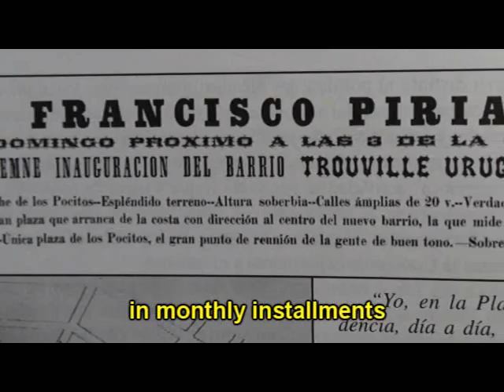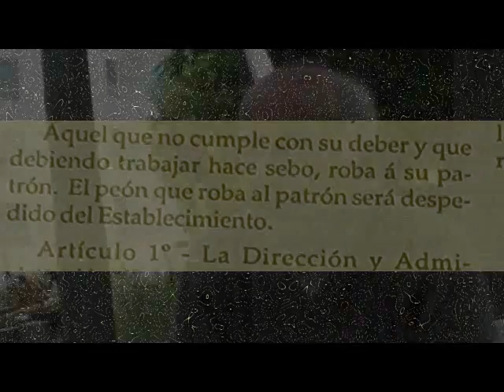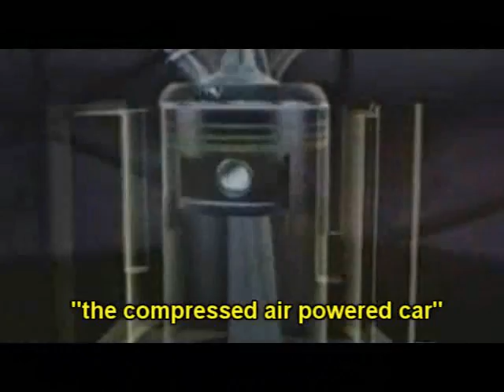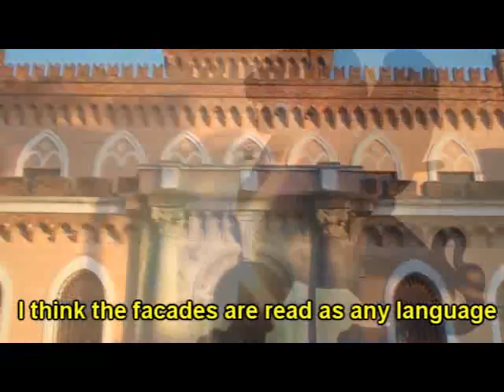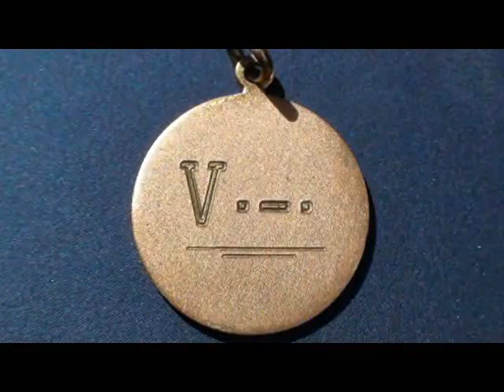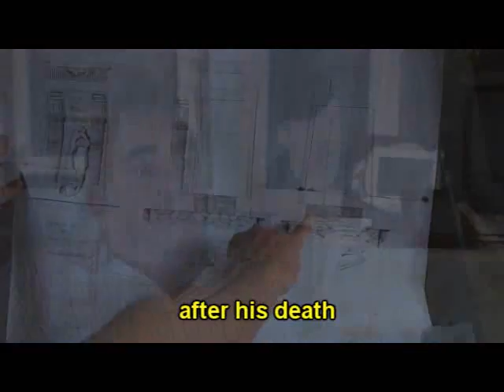piriayoyella_english.wmv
Synopsis of the documentary film director Gaby Zeballos and Anabel Bouza, recently declared of cultural interest by the MEC, and the quality seal of ALADI Latin America, dealing with life and work of Francisco Piria told by scholars and people who knew him in person Some of them were the hands that helped build his dream, Piriápolis. The different faces of the same man.
A mind without limits, beyond the time ... and death.
The true story of a myth.